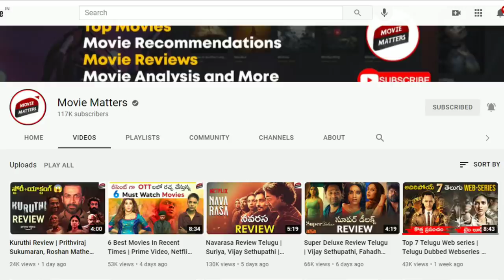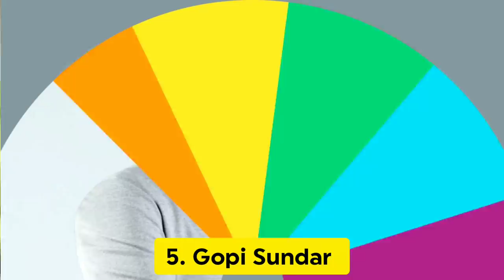For These 10 Music Directors, We Need That Former Glory | DSP, Manisharma | Telugu | Movie Matters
If we go few years back, we hear a lot of times the above listed telugu music composers names. But in recent times, its very rare compared to previous time. We movie matters, compiled a list of Top 10 Music directors, We Need That Former Glory, which will makes them occupy once more.

Movie Matters.